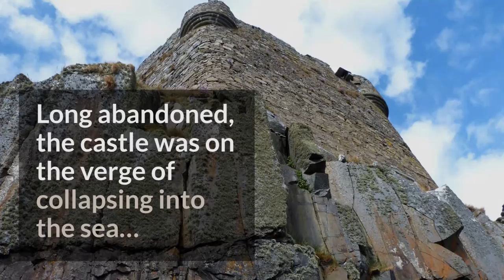Mingary Castle Restoration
We love the story of this castle's restoration! To book